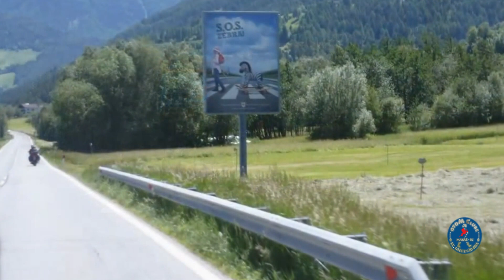De Moto Pelo Mundo 29 - Pirineus e....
Pirineus Franceses - 2019, Marrocos - 2017, Rota 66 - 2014, Peru - 2014